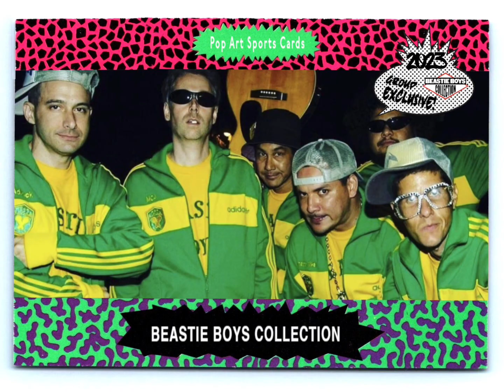Beastie Boys - The Maestro ( Sasquatch Festival 2007 CD )( Pirate Booty )